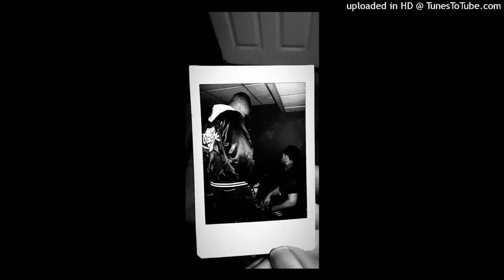[FREE] Baby Smoove x Michigan Meech x Detroit Type Beat 2023 - "Dice"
☣️ Buy This Beat By Dming me on IG
🎹Leases: (Buy 2 Get 1 Free)
🎹Exclusives: (Buy 1 Get 2 Free)
💰 Free For 𝗡𝗢𝗡 𝗣𝗥𝗢𝗙𝗜𝗧 Usage 𝗢𝗡𝗟𝗬.

❗❗ MUST CREDIT Prod. by VINXIA x @1Domo__

🎤[THIS BEAT IS ONLY FREE TO RAP ON. YOU NEED TO BUY A LICENSE IN ORDER TO UPLOAD ON ANY STREAMING SERVICES OTHER THAN SOUNDCLOUD AND YOUTUBE]❗❗❗❗❗❗❗❗❗

💳Purchase to use on digital platforms such as  iTunes, Spotify, Apple Music,  etc.